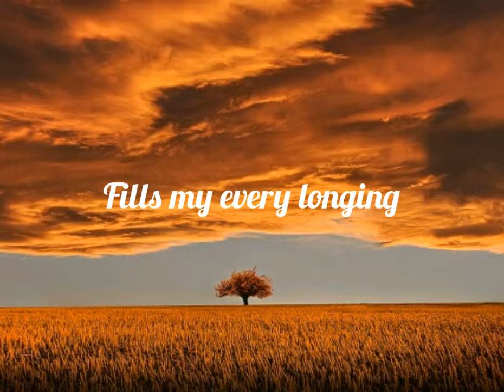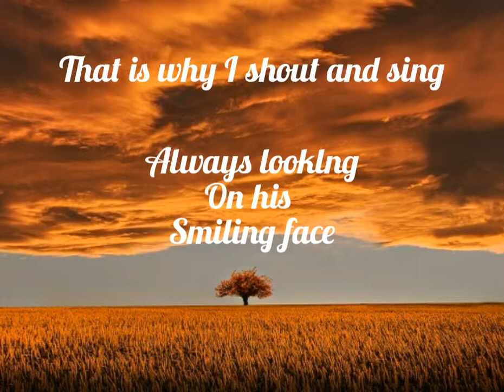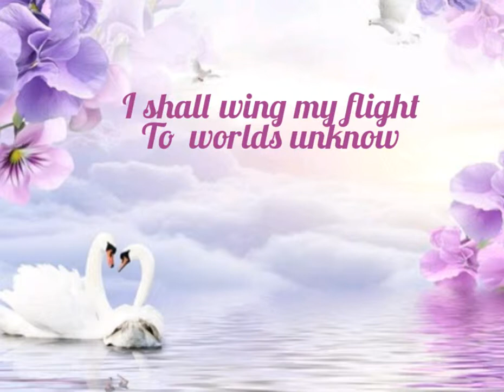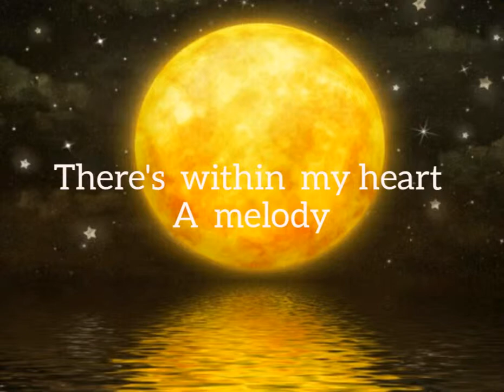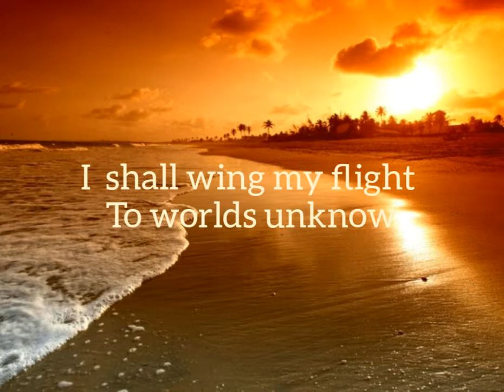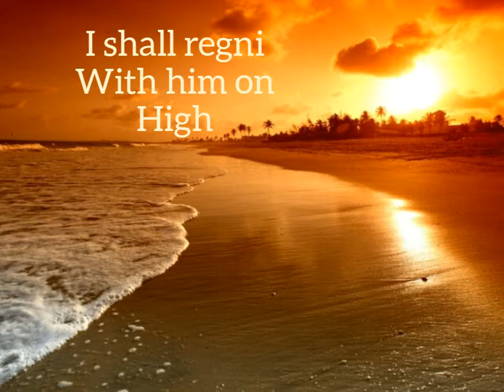He keeps me singing /piano and vocal by Kung Roongrugie